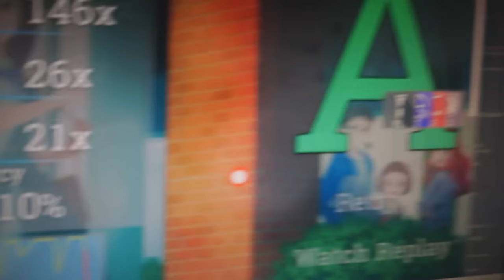[FLOOR LIVEPLAY²] Best FriendS long ver. 4 mods PASS (played by filsdelama)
★// OPEN TO SEE INFOS ABOUT THE PLAY \\★
Due to popular demand, I decided to upload the play. It's a quite nice pass for a play that was played on the ground too!